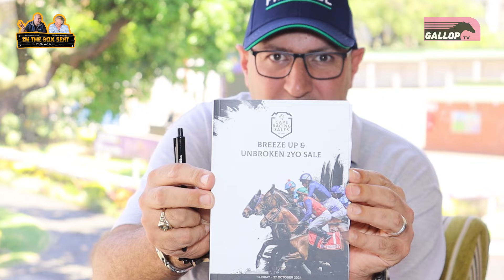In The Box Seat with Jameer Allyhosain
Join us as we dive into the world of Mauritian horse racing with jockey Jameer Allyhosain! He shares his journey to the champion apprentice title, navigating weight battles, and the vital support from trainers along the way. Jameer gives his insight on Mauritius’ deep-rooted love of racing, the friendships he shares with South African jockeys, and how COVID-19 and politics have reshaped racing on the island. Additionally, we share a moment where he sends a heartfelt shout-out in his home language to Karis Teetan in Hong Kong as well as his fellow riders—don't miss this captivating episode.

Like our page on Facebook: @GoldCircleHorseracing